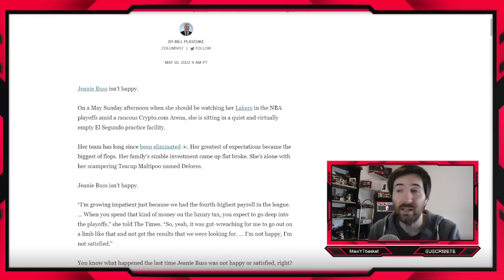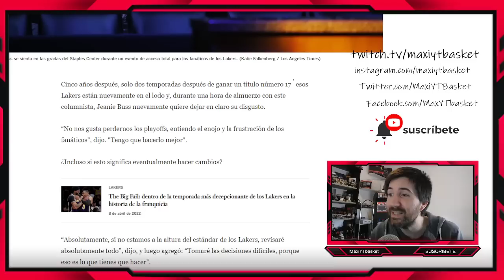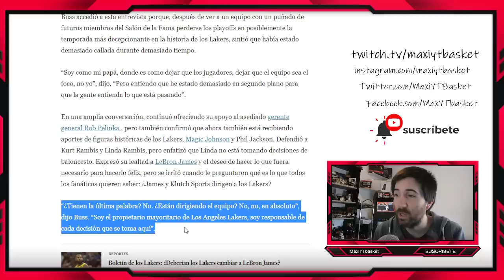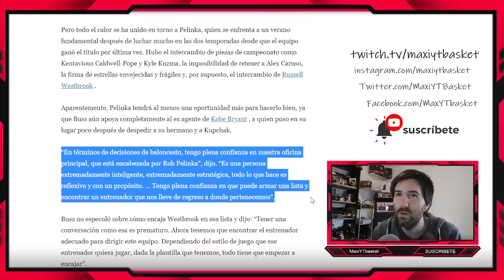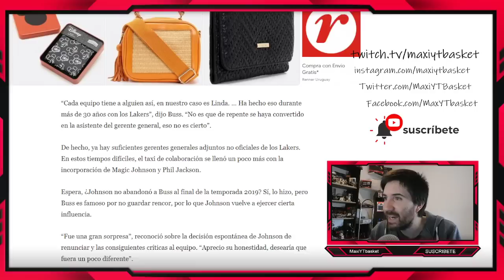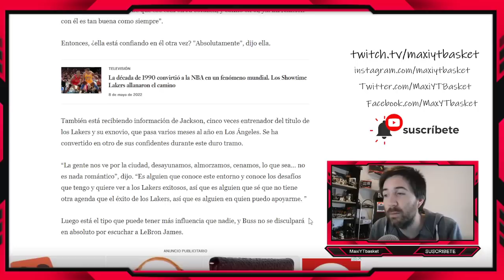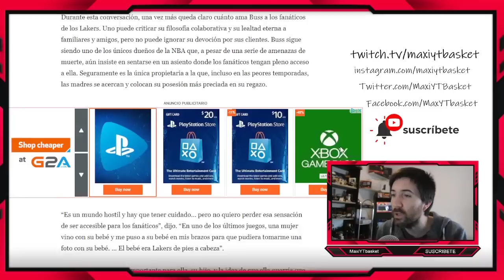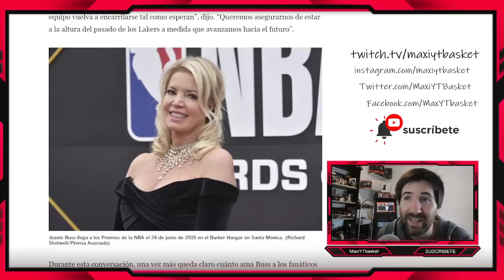¿REVOLUCIÓN en Los Angeles Lakers? 🚨💣 El FUTURO de Lakers según SU DUEÑA Jeanie Buss 🔥 NBA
LOS ANGELES LAKERS NBA

🏀 Twitch.tv/maxiytbasket
🏀 Twitter.com/MaxiYTBasket
🏀 Facebook.com/MaxYTbasket